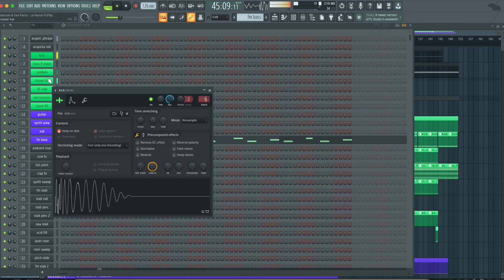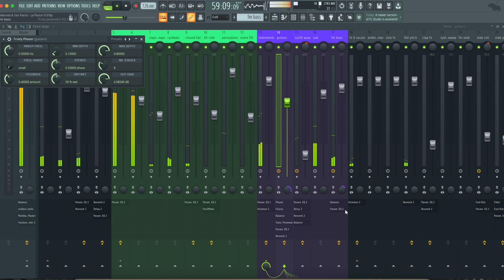Matroda & San Pacho - La Pasion (FL Studio Remake)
💻 Our producer team recreated a version of "La Pasion" by Matroda & San Pacho using FL Studio DAW. The zip file contains the FL Studio session, presets, samples, arrangement, and MIDI inside the project. Everything is mixed and mastered. This remake is used for learning purposes to check on “how the song is made”. You can, of course, use the presets and samples included to make your own tracks. Read carefully the requirements below.

⚙ Template Specifications ⚙

📌Software, DAW: FL Studio 20.8, or higher.
📌Song Key: Eb Maj
📌Time Length: 4:51